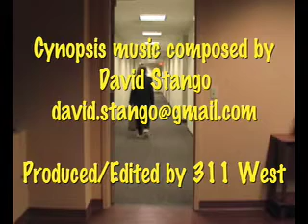Cynopsis 11/18/08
The November 16 program, containing the first interview with President-elect Barack Obama and future First Lady Michelle Obama, attracted the news magazine's biggest audience since January 1999